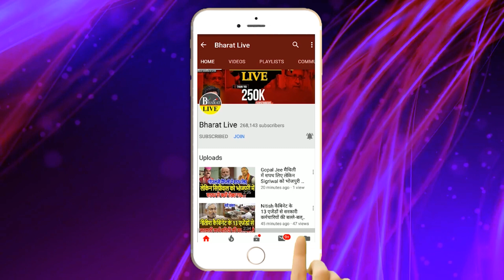बड़ी खबर!बिना कागज के ही हो रहा जमीन सर्वे,जल्दी करा लीजिए,जाने पूरी प्रक्रिया!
बड़ी खबर!
बिना कागज के ही  हो रहा जमीन सर्वे,
जल्दी करा लीजिए,जाने पूरी प्रक्रिया!